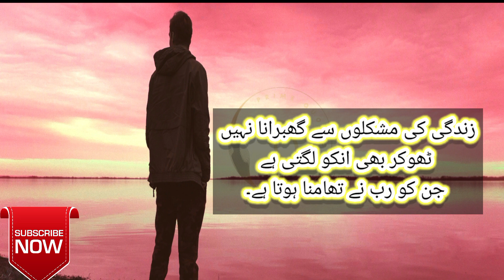8 Khoobsorat Aqwal | Urdu Quotes | Golden Words | Prime Quotes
8 Khoobsorat Aqwal | Urdu Quotes | Golden Words | Prime Quotes

Assalam o Alaikum! I'm Muhammad Irfan and Welcome To My  Prime Quotes Channel Which Purpose is Just To Motivate People and Give them Informative Knowledge...

keep with us...Thanks

Quotes motivation
Quotes about friendship
Quotes channel
Quotes status
Aqwal e zareen wahtsapp status
Aqwal zareen
Aqwal
Mardana kamzori ka ilaj luqman hakeem
Mardana taqat ke liye dry fruit
Nafs ko lamba or mota karne ka tarika
Prime quotes
Liberty prime quotes
Prime time quotes
insan me taqat paida karne wale kam
Sehat kaise banaye
Motivational quotes for student
Motivational quotes for succes in life
Urdu quote islamic
Urdu quotes heart touching
Quotes urdu about love
Sehat ke raaz
Urdu production
Urdu production quotes
Urdu poetry
Luqman hakim
Luqman hakeem
Luqman hakim goal
Hazrat ali ke vakya
Hazrat ali le waqiat
Banu qudsia quotes in urdu
Banu qudsia whatsapp status
Banu qudsia
Nasihat ki baten
Nasihat ki baatebaatein in urdu
Nasihat ki baat
Nasihat ki baaten channel